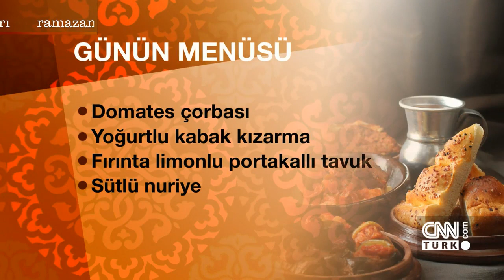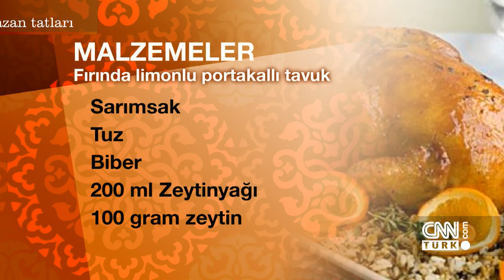Can Oba ile Ramazan Tatları 2017 - 9. Bölüm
Ünlü şef Can Oba, bu bölümde domates çorbası, yoğurtlu kabak kızartma, fırında limonlu portakallı tavuk ve sütlü nuriye hazırladı.